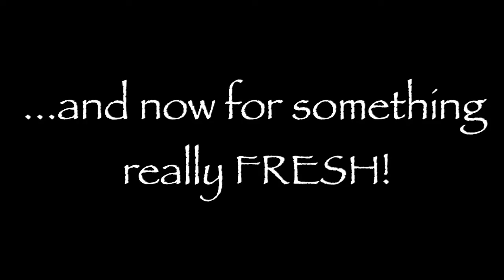Halloween Gala 2.0